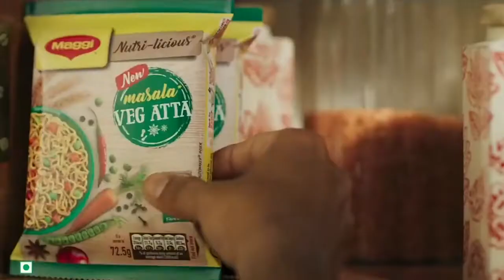अर्जुनी से शराब का काला बाजार,चंद्रपुर और गडचिरोली जिलों में यही से होती है तस्करी।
MNSNEWSLIVE मोरगांव अर्जुनी से शराब का काला बाजार,चंद्रपुर और गडचिरोली जिलों में यही से होती है तस्करी।